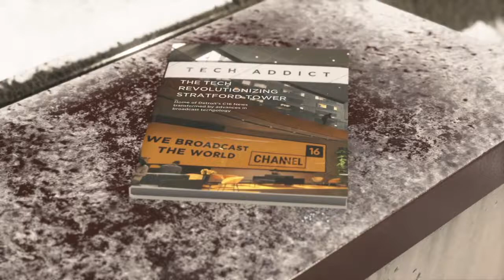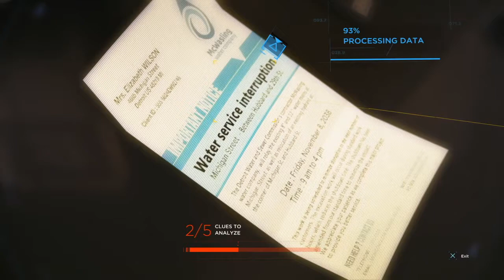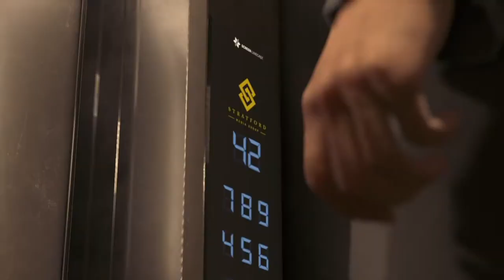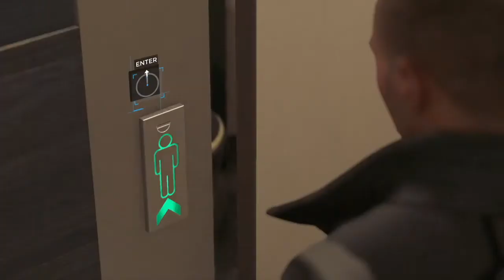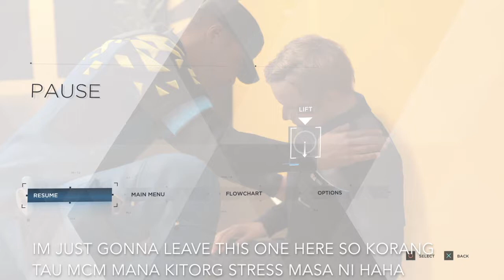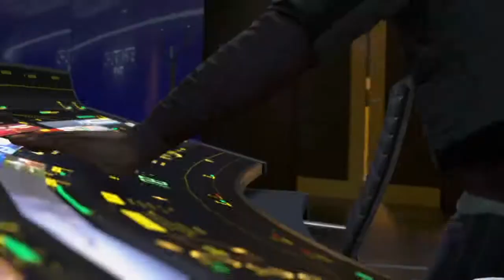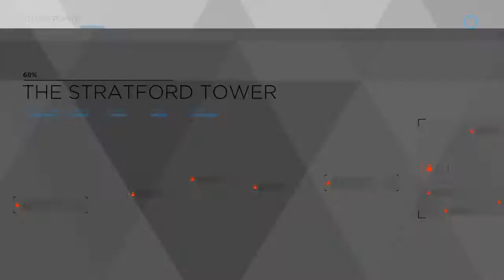MARKUS ATTACK HUMANS!! Detroit: Become Human PS4 Gameplay Malaysia (Malay commentary) PT.8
edit: SORRY upload thumbnail lambat . kitorg busy sbb dah nak bukak sekolah so :(

HEHEHE kali ni best sbb simon join kitorg beraksi! we love simon! antara geng ni , korang paling suka siapa? komen! (north, josh, simon OR markus)

gamer girls from malaysia